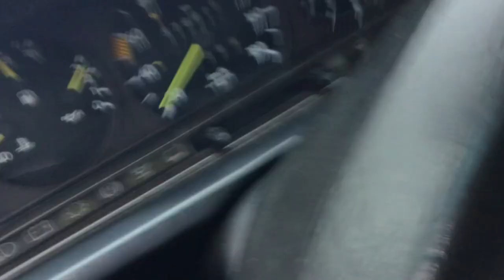SIDI KACEM TO MOULAY IDRIS ZERHOUNE